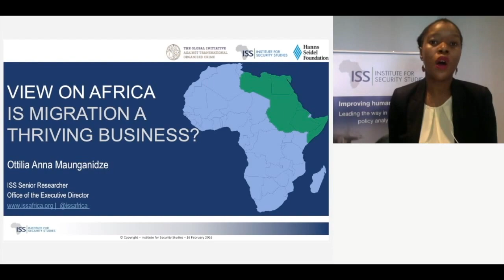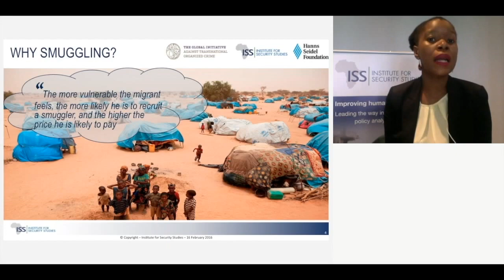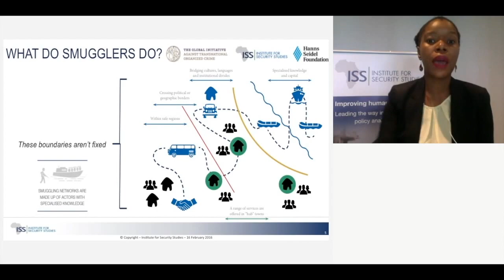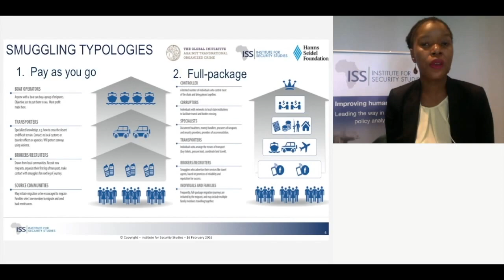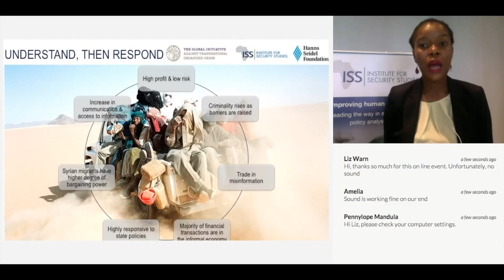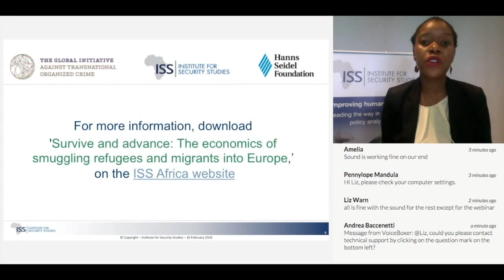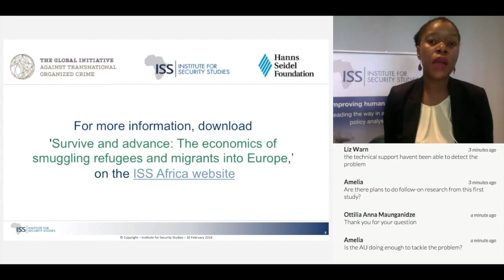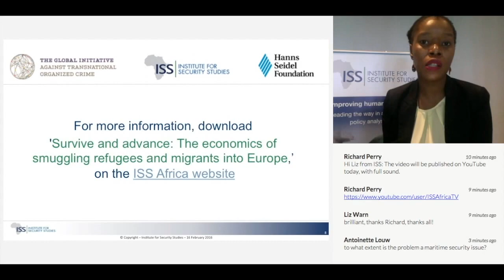View on Africa: Is migration a thriving business?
This View on Africa sheds light on the complex drivers behind Europe's current migration crisis. For the full results of the study into the migration crisis,download 'The economics of smuggling refugees and migrants into Europe'